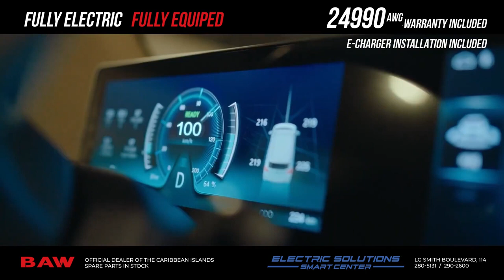Baw Pony EV Luxury electric car in Aruba 2023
BAW S3 electric car LIVE REVIEW - IN ARUBA 🇦🇼 IN STOCK! 🤩
The New BAW S3 Luxury has just arrived on our island full of capabilities that will surprise you. Access to a new way of mobility, saving as much as possible in minimum space.
3 DOORS - 4 PASSENGERS - 100 Km/h - 180 Km of RANGE
· Large 10.25-inch double multi-touch screen on the dashboard.
· Mobile phone interconnection, multimedia, radio, WiFi, Bluetooth, navigation, 360 panoramic view, vehicle status display, air conditioning control, voice interaction, and other functions.
Electrical adjustment of exterior mirrors
Ergonomic fabric seats in a modern design with a parametric texture provide a light and modern feeling in keeping with the design of the vehicle.
· Smooth and exquisite lens headlights, with rich light guide levels and blue decorative strip, are in line with a youthful style.
· Exquisite rim design.
· ☑ Ease of parking
·🔋 100% Electric
· 🛠 Minimum maintenance
· ⛽️Fuel savings
· 🌳Ecological
ELECTRIC SOLUTIONS SMART CENTER IN ARUBA!
🌴 Exclusive BAW Dealer for the Caribbean Islands 🌴
We are leaders in electric mobility ⭐⭐⭐⭐⭐
Discover the widest assortment of electric vehicles for each person and all kinds of solutions that will make your life easier, more efficient, and SAVE MONEY. 🙂
📌 L.G. Smith Boulevard 114 (Banda di Yrausquin & Sons)
📞 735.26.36 Information and DRIVING TEST
⏰ 7:30 am to 18:30pm NON STOP!